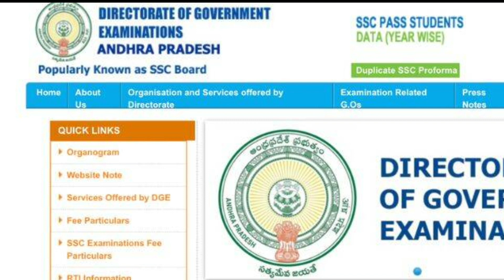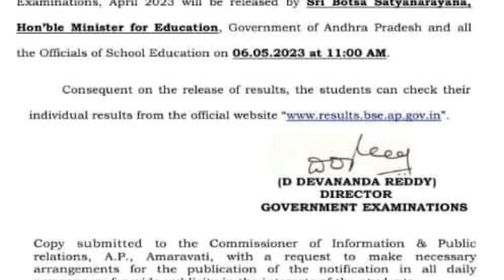AP SSC Results Released || రేపే పదవ తరగతి ఫలితాలు || PDNS Hindi || 2022-23 Results